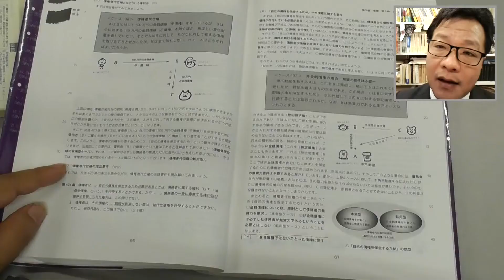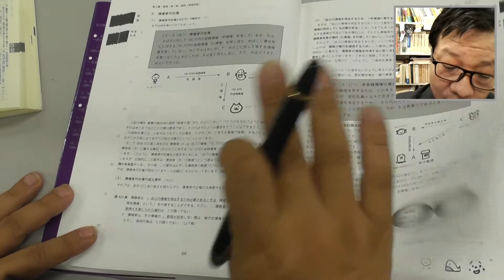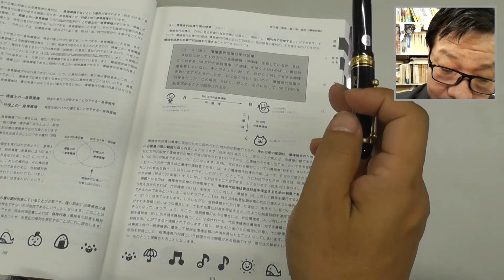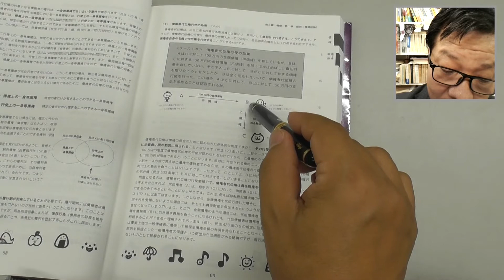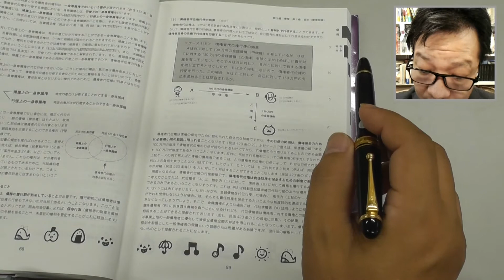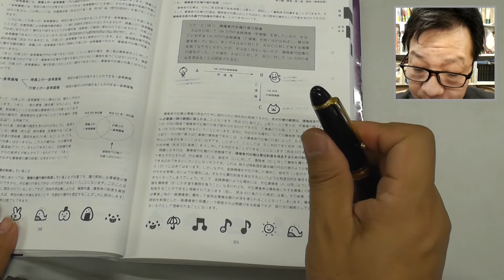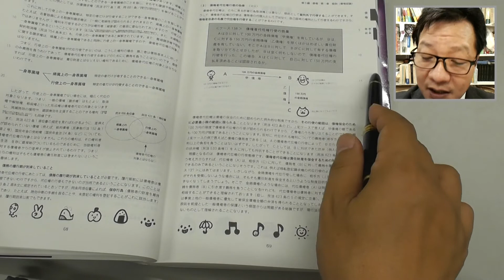パンデクテンシステムで学ぶ民法Ⅱ（債権法） 債権総論 第３５回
『パンデクテンシステムで学ぶ民法Ⅱ（債権）』の第１章「総則」の解説動画です。テーマは「債権者代位権②」です。